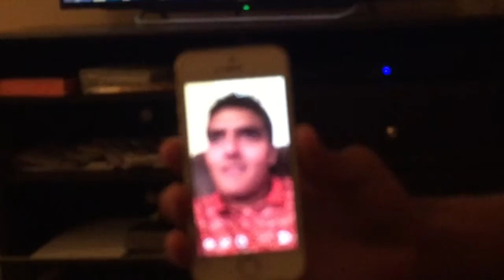Wedding Festivities and Post-Birthday Dinner Vlog #2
Beautiful wedding and some post birthday dinner & chill! HAHA